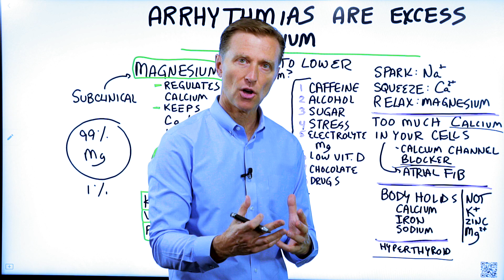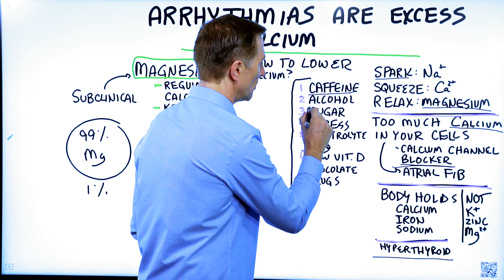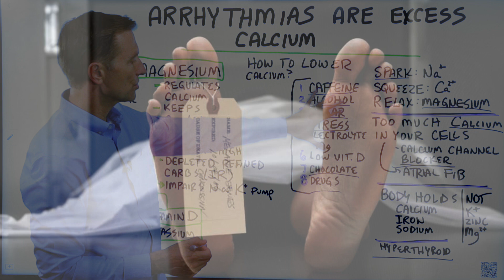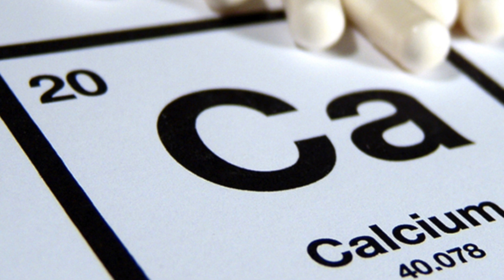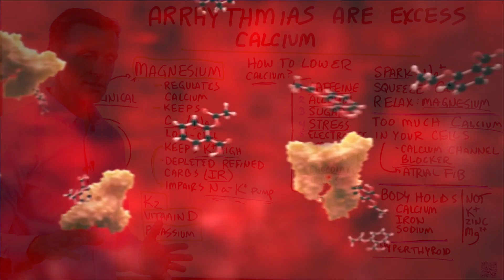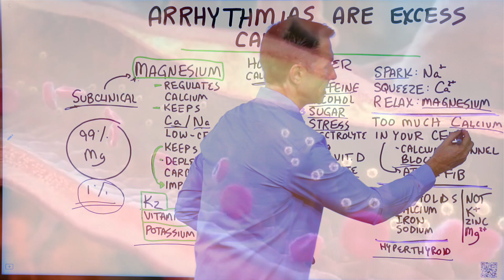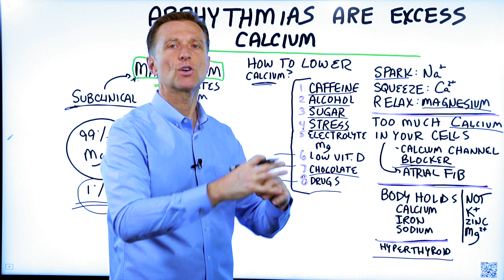Arrhythmias Are Excess Calcium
Heart arrhythmias? It could be due to excess calcium. Here’s why.

Timestamps:
0:00 Cardiac arrhythmias and too much calcium
0:42 What are electrolytes?
1:15 Heart palpitation triggers
2:20 How to prevent too much calcium in cells
3:51 What causes magnesium deficiency?
4:47 Other causes of too much calcium
5:37 What to do for heart arrhythmias

In this video, we’re going to talk about heart arrhythmias and how they relate to excessive amounts of calcium in your cells.

Arrhythmias are a problem with the rhythm of your heart. This could be a minor palpitation or a major atrial fibrillation—and anything else that involves an irregular heart rhythm.

The most common cause of arrhythmias is excess calcium stuck in your cells—this is why many arrhythmia medications are calcium channel blockers.

Calcium is one of many electrolytes that supports the function of your heart:
• Sodium controls the “spark”
• Calcium controls the “squeeze
• Magnesium controls the “relaxation”

There are many common triggers for heart palpitations:
1. Caffeine
2. Alcohol
3. Sugar
4. Stress (cortisol)
5. Electrolytes (magnesium)
6. Low vitamin D
7. Chocolate
8. Drugs

Each of these will affect calcium physiology—which can cause palpitations.

You can control how much calcium is in your cells with magnesium. Any imbalance of electrolytes can have a short-circuiting effect, which throws off the systems in your body and causes palpitations.

Low magnesium could be a result of insulin resistance or consuming too many foods high in sugar and carbs. It could also be a result of not consuming enough magnesium in your diet. Most magnesium comes from leafy greens.

Other causes of high calcium in the cells are:
• K2 imbalance
• Vitamin D imbalance
• Potassium imbalance

Take a look at your diet and lifestyle habits and see if any of the things I mentioned above could be triggering heart arrhythmia. It may take some trial and error to figure out a solution.